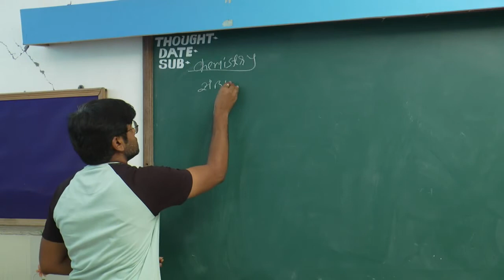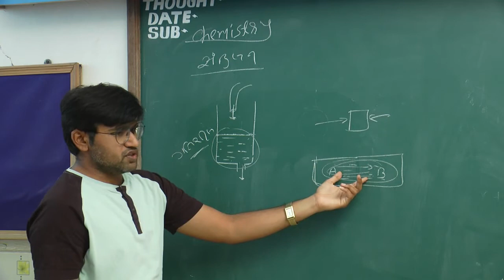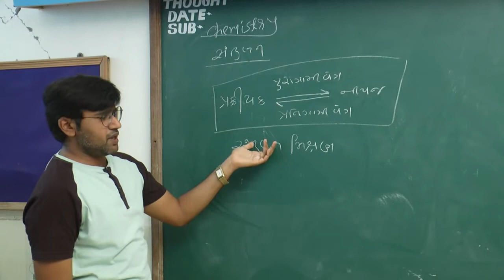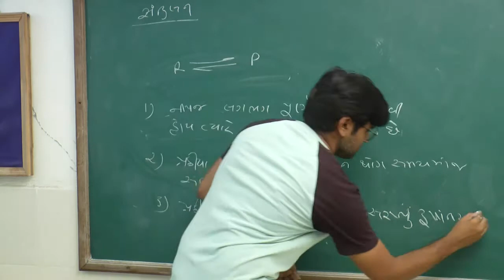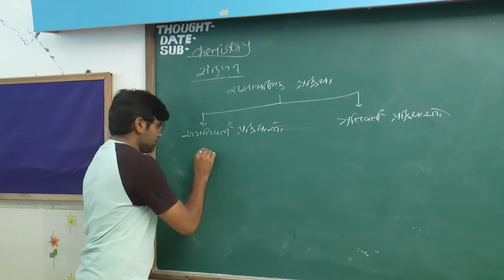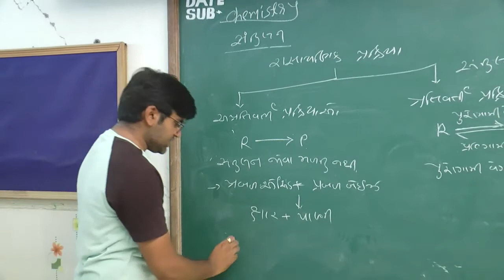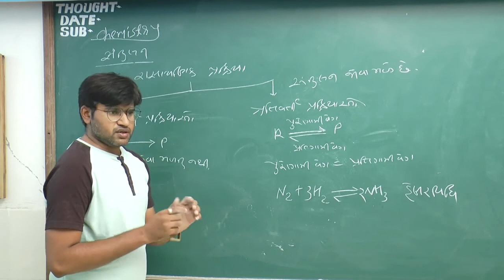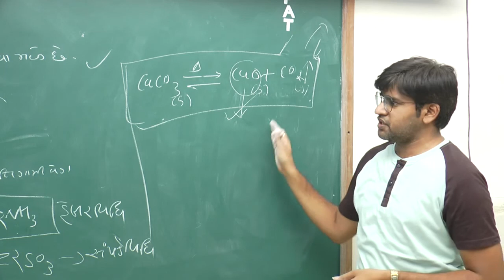Class XI | Chemistry | Chapter VII | Santulan Lec 1